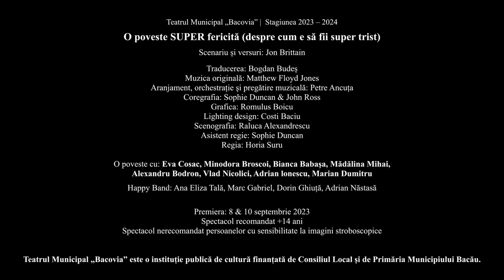O poveste super fericită, trailer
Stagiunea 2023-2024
O POVESTE SUPER FERICITĂ (despre cum e să fii super trist)

de: Jon Brittain
Muzica originală: Matthew Floyd Jones
Traducerea: Bogdan Budeș
Aranjament, orchestrație și pregătire muzicală: Petre Ancuța
Grafica: Romulus Boicu
Coregrafia: Sophie Duncan & John Ross
Lighting design: Costi Baciu
Scenografia: Raluca Alexandrescu
Asistent regie: Sophie Duncan

Regia: Horia Suru

Cu: Eva Cosac, Mădălina Mihai, Minodora Broscoi, Bianca Babaşa, Alexandru Bodron, Vlad Nicolici, Adrian lonescu, Marian Dumitru

Happy Band: Ana Eliza Tală, Marc Gabriel, Dorin Ghiuță, Adrian Năstasă

„Într-o societate în care fericirea pare a fi obiectivul suprem, povestea noastră explorează curajos și sincer aspecte mai puțin evidente ale existenței noastre – complexitatea tristeții, dar și celebrarea rezilienței și a puterii umane de a face față dificultăților.”
Horia Suru, regizor

Spectacol recomandat +14 ani
Spectacol nerecomandat persoanelor cu sensibilitate la imagini stroboscopice

Durata: 1h 20 min.